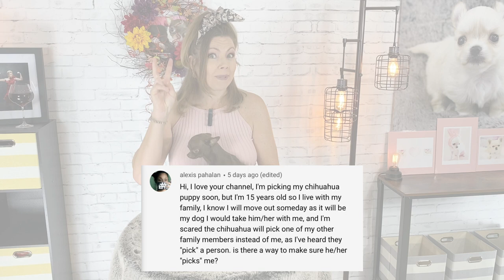How to make your Chihuahua love you! PLUS NEW PUPPIES! | Sweetie Pie Pets by Kelly Swift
How can you make your Chihuahua pick you and love you? Viewer Alexis Pahalan asks "How can I make sure that my new Chihuahua puppy chooses me instead of someone else in the house?"

Well, I'm going to go through that answer plus how to ALSO make sure your Chihuahua doesn't REJECT other people over you. Because you want your Chihuahua to be a loving, tolerant, friendly family companion, and not snippy and barky.

PLUS NEW PUPPIES! She had 3 new Chihuahua puppies, and they are SO adorable.
And now you can see my sweetie pies on TikTok:
If you would like to see my "Sweetie Pie Pets" approved products and products I've reviewed, please visit:
Check us out on social media!
If you want to send me stuff . . .
Snail Mail:
12672 Limonite Ave.